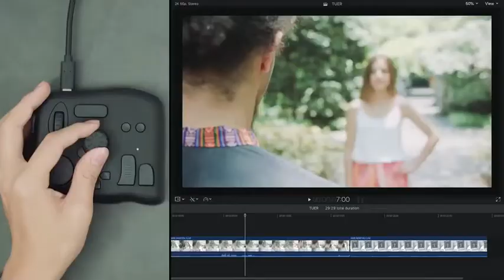【ビックカメラ】TourBox提供 「ソフトウエアコントローラー TourBox Tourbox-001」を動画でご紹介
TourBox提供 「ソフトウエアコントローラー TourBox Tourbox-001」を動画でご案内致します。